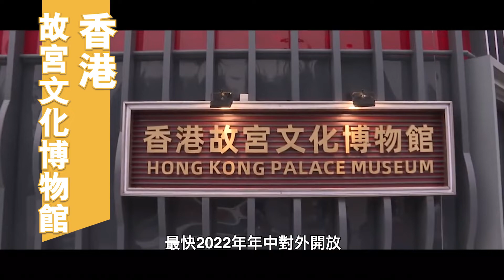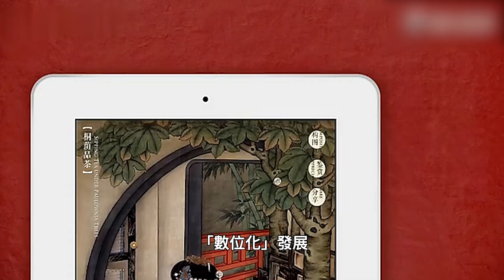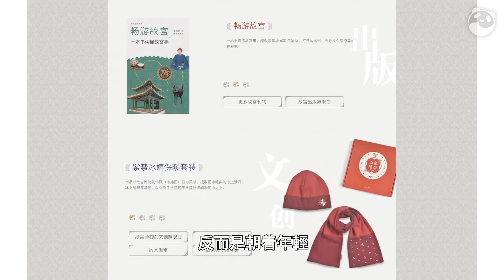融合歷史、科技的新體驗 故宮「文創」年輕化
2020年在中國歷史和文化上，是特別的一年，不但是紫禁城建成600周年，也是故宮博物院成立95周年。故宮在中國歷史上有重要地位，橫跨兩大朝代，又見證當代中國成立；但這個滿載歷史感的地方，近年卻搖身一變，成為文化創意產業的重要力量，讓大眾見識到歷史文物文化，也可以與潮流創意相結合。